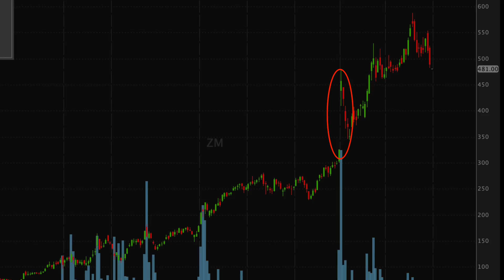Options Trading: Why I Trade Less Often Than Before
🐙Deposit $100 and get 4 FREE stocks valued up to $1600
📙My favorite book to learn about options

In this video, we talk about why I now trade less often than before.

At first, I explain that I was and still am a big TastyTrade advocate and when I was starting, I used to trade very often, several trades a day, every trading day.

However, I wasn't making the returns expected when trading very often, I used to take a lot of credit spreads, and was struggling to get returns on investments.

So what I did is that I started qualifying opportunities as explained in the video, and tried to focus only on the best opportunities, or "A" opportunities as described in the video.

By focusing on those "A" opportunities, at least so far, I managed to get better returns by trading less often than before, by being more selective on the trades I take.

One example of the C opportunities I used to take is a trade on ZM. ZM is usually very volatile and during their earnings, they gapped up and did a 2 standard deviation move, causing my iron condor to be a full-on loser. And on top of that, I knew ZM was volatile but still took the trade.

That's by avoiding to trade this type of C opportunities that my trading got better, and even though A opportunities can still be losers, I know that I focus my energy, time. and capital to what seems to me at least, the best opportunities I could take, especially with earning trades.

I hope this video will maybe help you in your trading, maybe give you some ideas if you find yourself in the same position as I was, let me know if you have any questions!